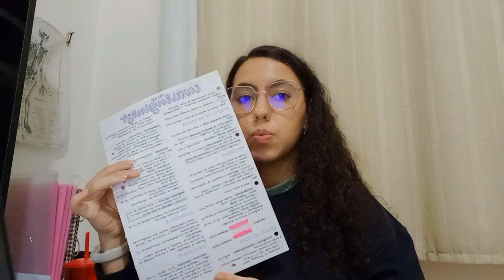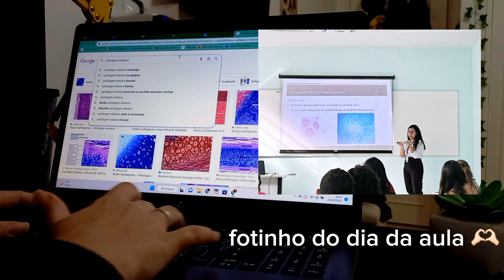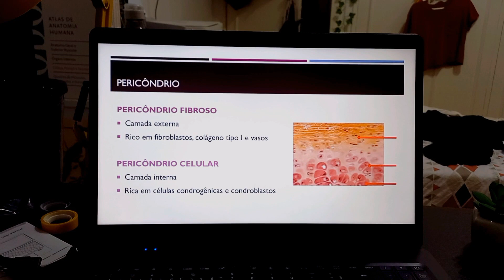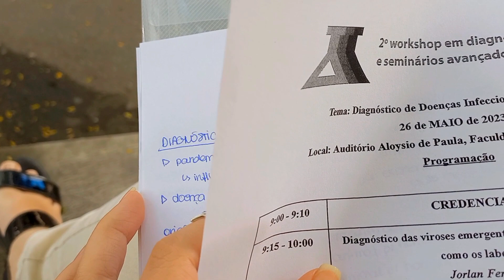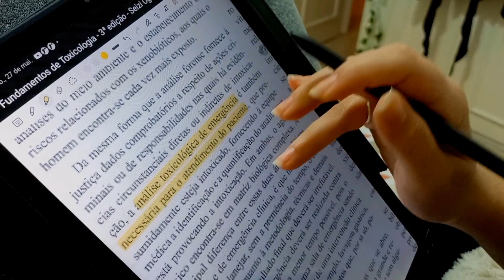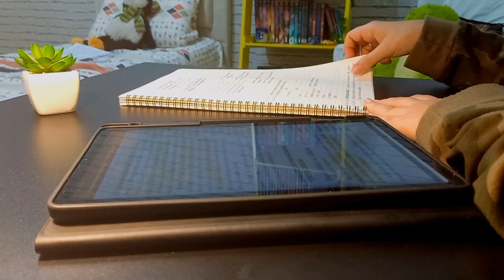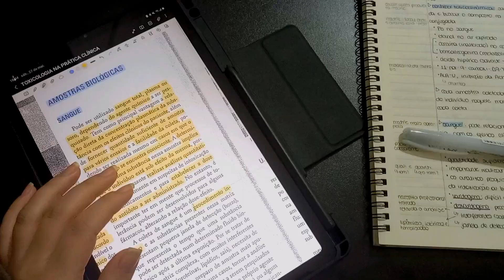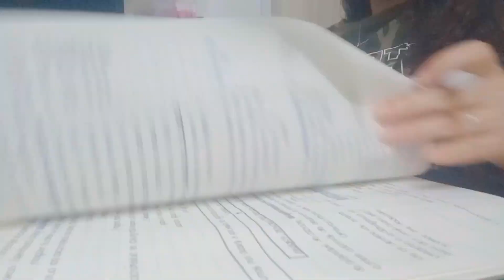Study vlog #29 - preparando aula e workshop de análises clínicas | science luh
》sobre mim《
• nome: Luiza
• idade: 21 anos
• curso: biomedicina
• período: 7°

câmera: câmera do celular (Samsung galaxy a22)
editor: capcut